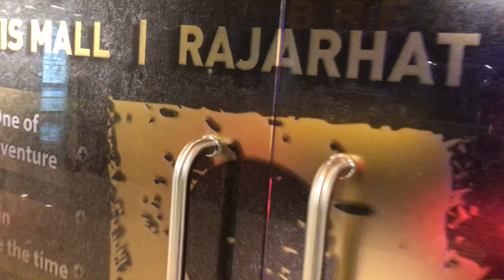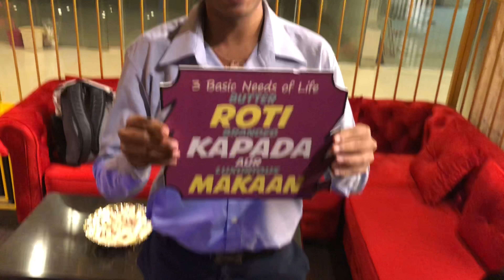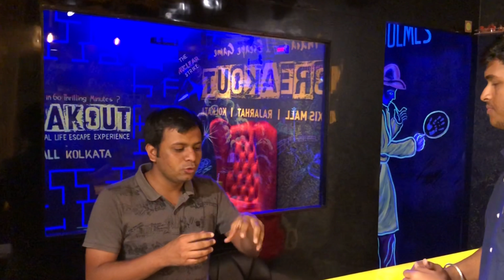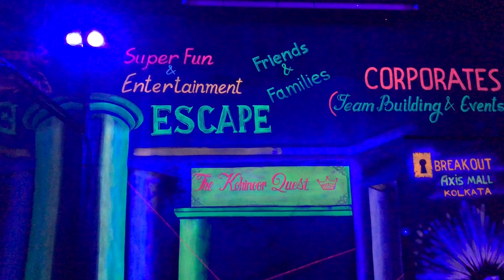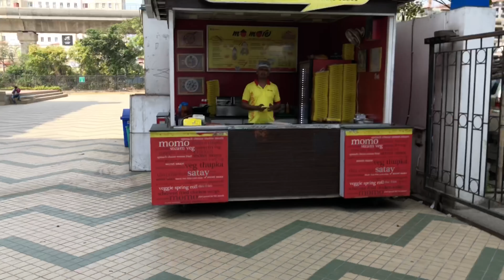Amity Kolkata students have no classes!!!!!!! | Amity University Kolkata vlog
We went to Axis Mall in Rajarhat

We are students of Amity Kolkata

We had a long break between our classes and we did this.

We wenr
Shot in Kolkata, India